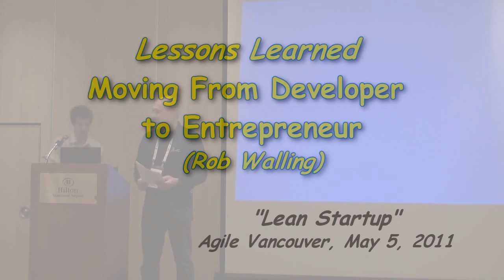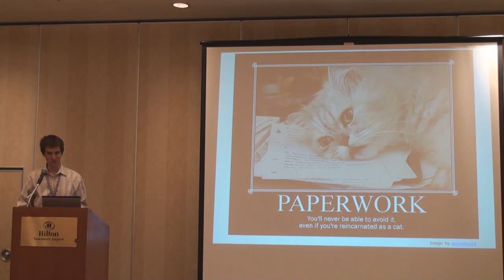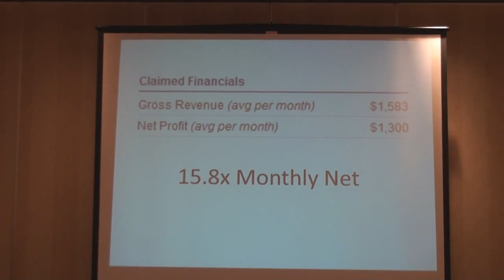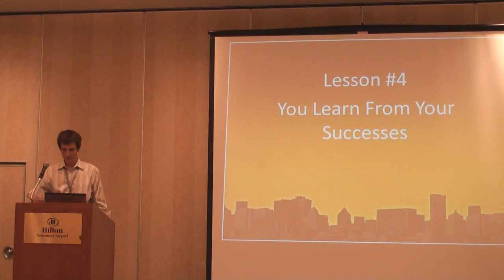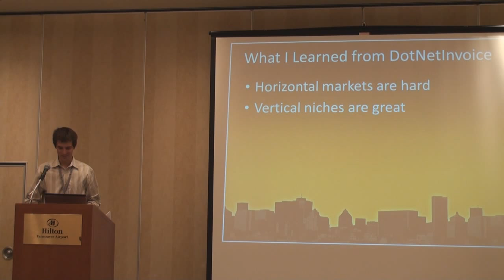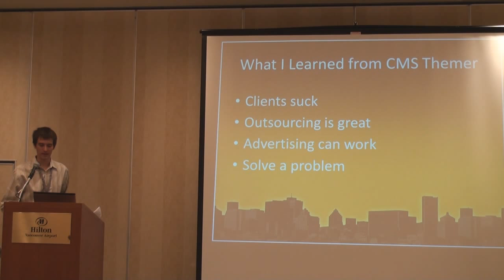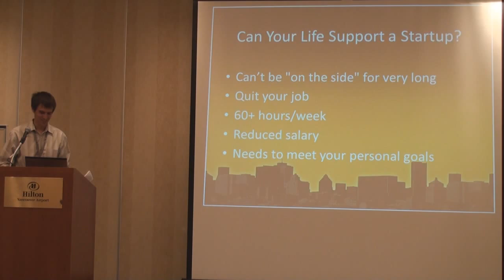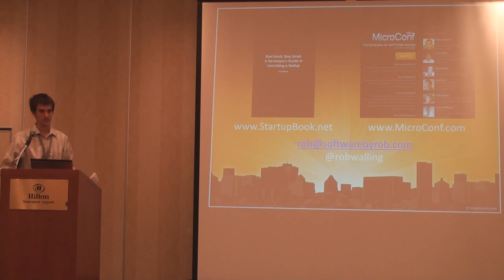Lessons Learned Moving From Developer to Entrepreneur - Rob Walling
Video from the "Lean Startup" conference in Vancouver, BC